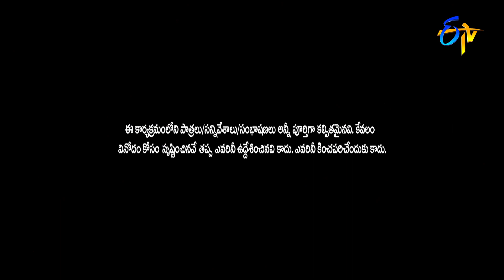Jabardasth | 24th February 2022 | Full Episode | Hyper Aadi,Anasuya,Immanuel | ETV Telugu